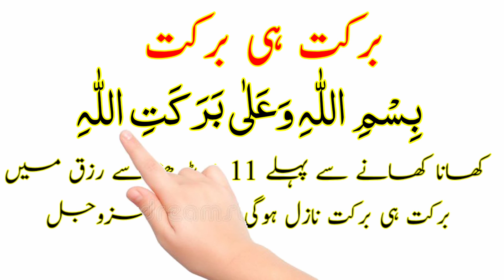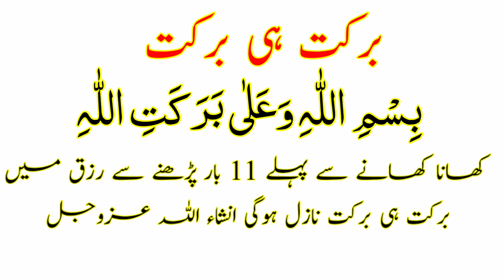Khana Khane Se Pehle Ki Dua {khane ki dua} Rizq Mein Barkat Ka Wazifa